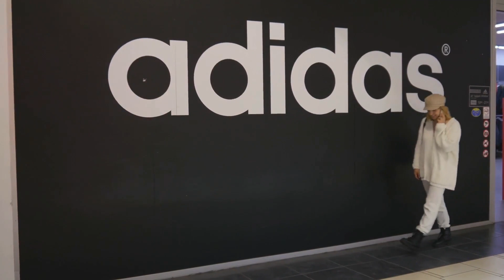invideo ai 1080 Adidas The Correct Pronunciation 2023 10 12